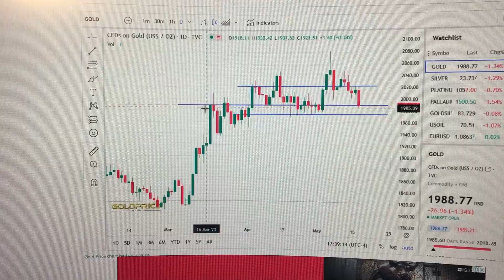Gold Price Trend Analysis Financial Market